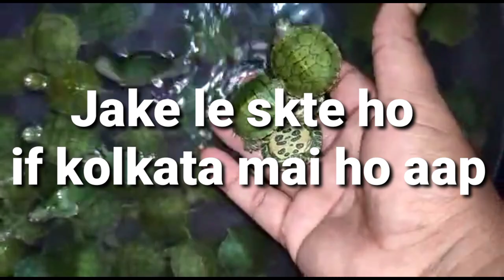Red eared slider turtle price in Kolkata only 300rs 😱 jaldi se lelo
supporting me taki jaldi se apna 1k ho jaye❤️❤️❤️❤️